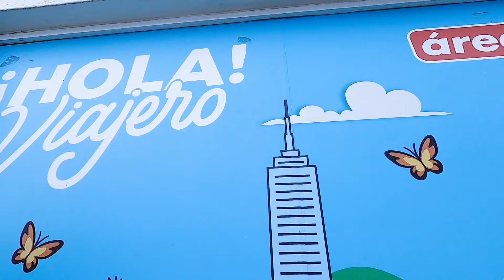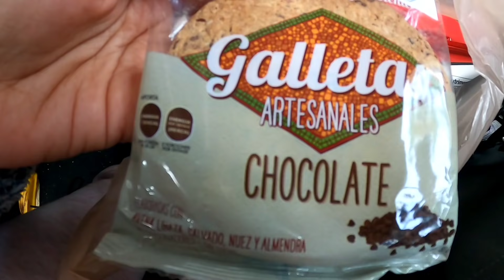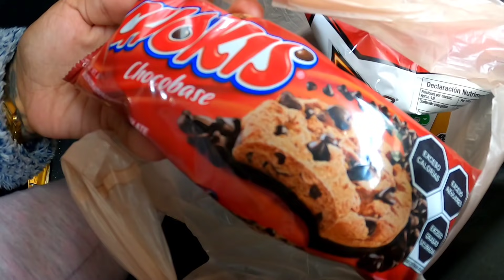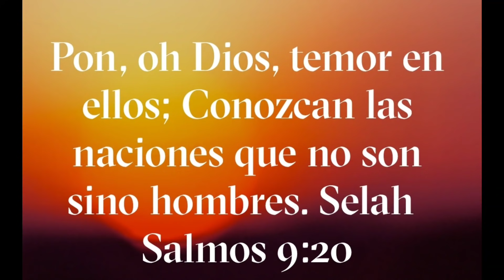El Tío Turco🇹🇷 Compró Su Boleto Para Venir A México 🇲🇽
sigue a mi esposo en Instagram 👇🏻
sigue a mi esposo en tiktok 👇🏻